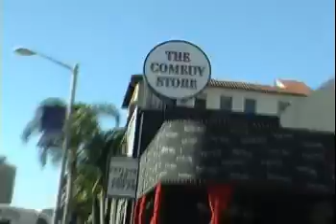Marty Pollio's How To Juggle and Other Cheap Tricks!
An entertaining instructional juggling DVD that includes infomercial type comedy skits, and also teaches how to perform simple magic tricks that require no skill.  Guest appearance by Master Magician, Lance Burton.